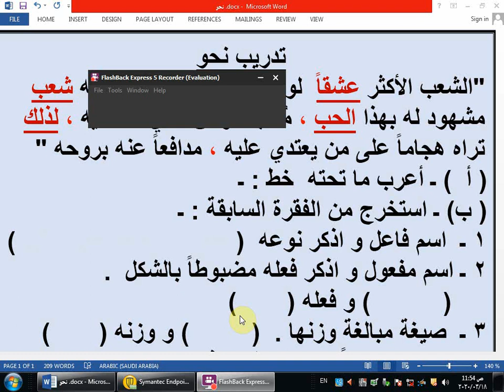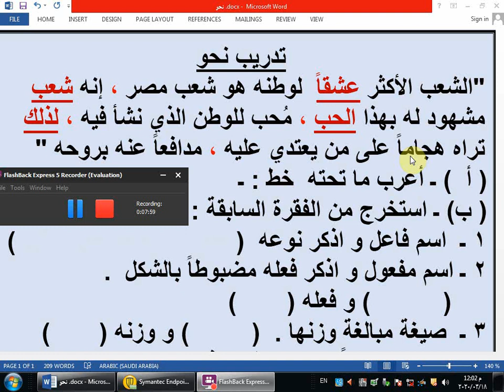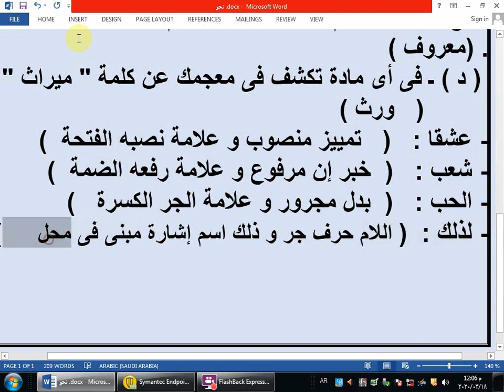قطعة نحو للصف الثالث الاعدادي